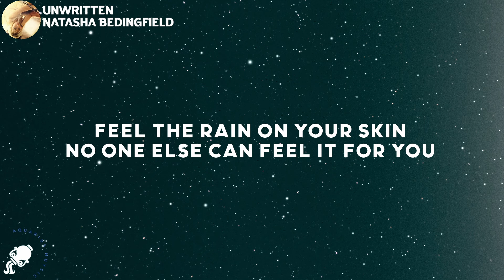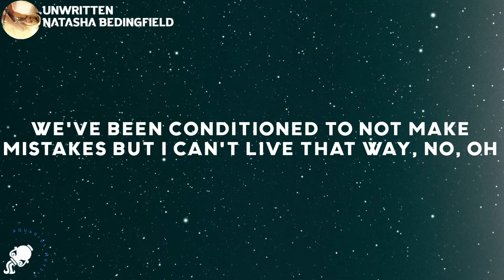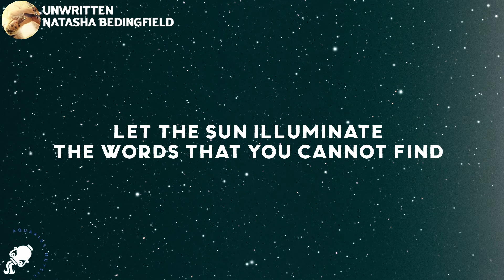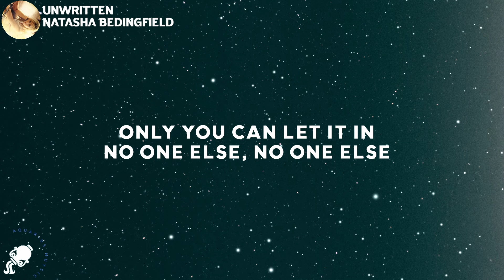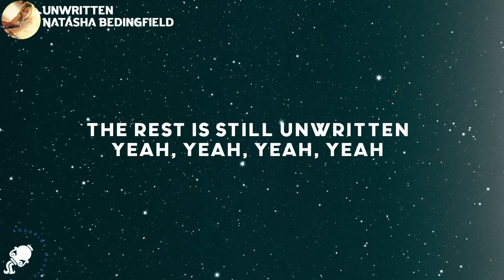Natasha Bedingfield - Unwritten (Lyrics)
Natasha Bedingfield - Unwritten (Lyrics) Tiktok

Lyrics

[Verse 1]
I am unwritten, can't read my mind
I'm undefined
I'm just beginning, the pen's in my hand
Ending unplanned

[Chorus]
Oh, oh